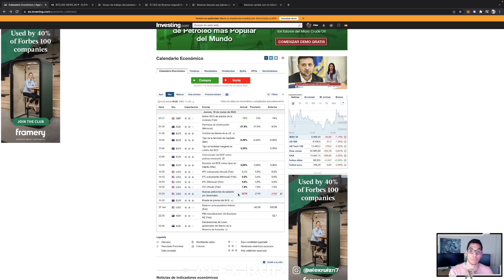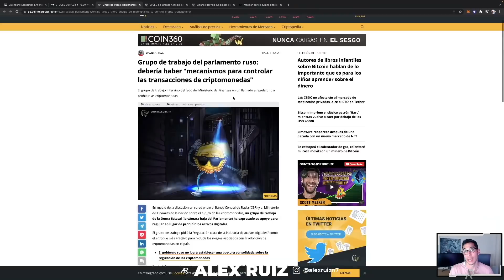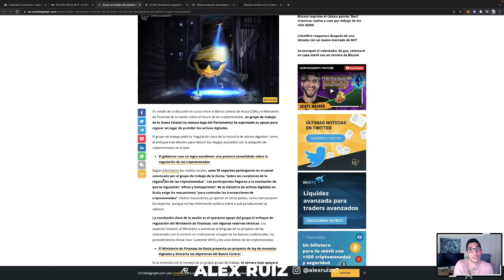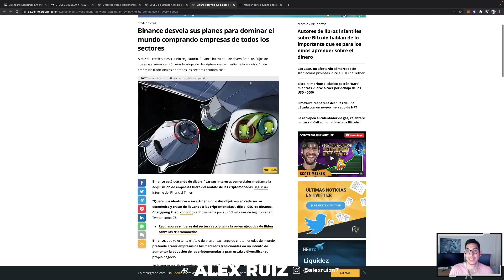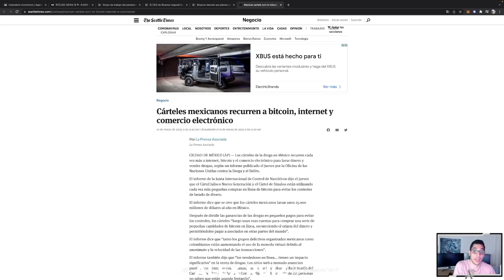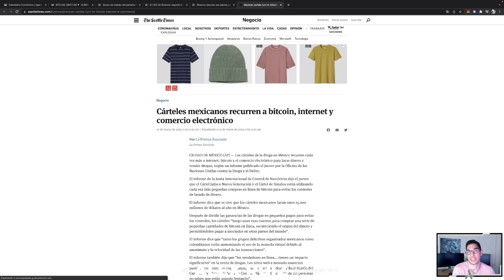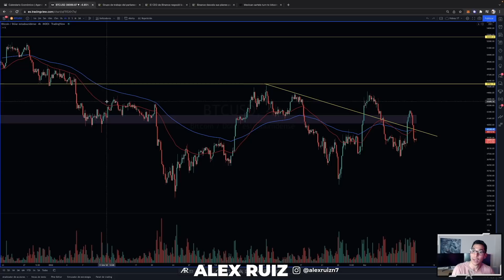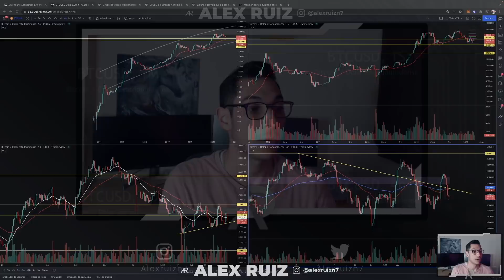⚠️ Noticias Criptomonedas ÚLTIMA HORA 🚨¿Son POSIBLES los 30k? 👉🏼 Análisis Bitcoin BTC Ahora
🚨 Análisis PROFESIONAL de BITCOIN. ¿Cuál es la situación a CORTO y MEDIO plazo? ¿Por qué PUEDE llegar a 30k? Noticias Bitcoin ÚLTIMA HORA.

TIMEFRAMES
00:00 Viaje
01:13 Noticias
07:30 Análisis BTC